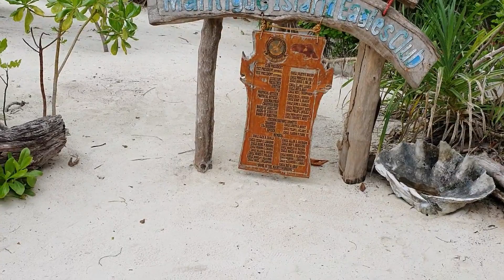Mantigue Island: Ausflug von Camiguin zur Trauminsel Mantigue Island, unbewohntes Naturschutzgebiet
Urlaub auf Camiguin Island und es geht als fast Krönenden Abschluss unseres 2 Wöchigen Urlaubs nach Mantigue Island. Erst mit dem Roller 25km bis zum kleinen Hafen San Roque und nachdem wir die Formalitäten erledigt hatten, gieng es dann auch schon los zur ca. 15 minütigen Bootsfahrt nach Mantigue Naturschutzgebiet. Wie immer haben wir daraus ein kleines Abenteuer gemacht. Die Philippinen haben die schönsten Tropeninseln, zu erschwinglichen Preisen.
Arnie und Uwe auf Cemiguin Urlaub.

Wenn Du unser Video gut findest oder es interessant für dich ist, kannst du Arnie und mich gerne über den PayPal-Spendenlink unten mit einer Spende auf einen (oder wieviel auch immer) Kaffee einladen. ► Spendenlink: